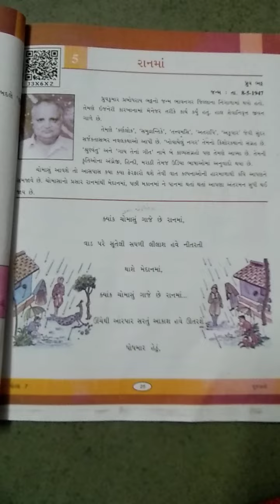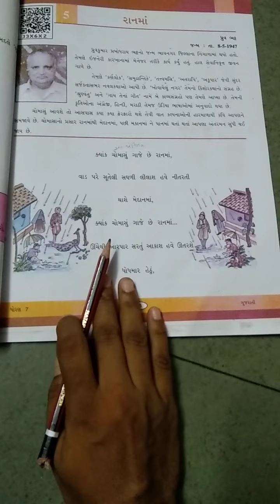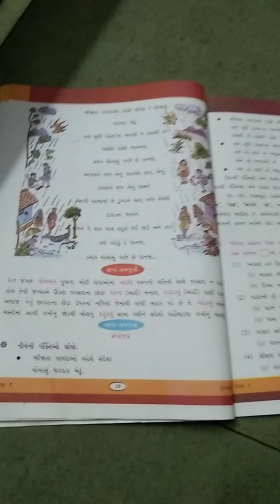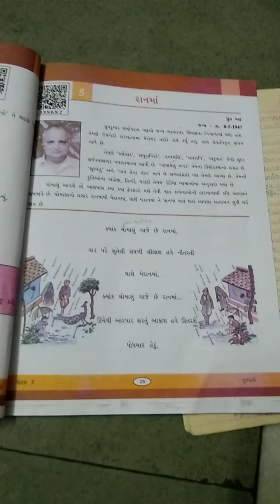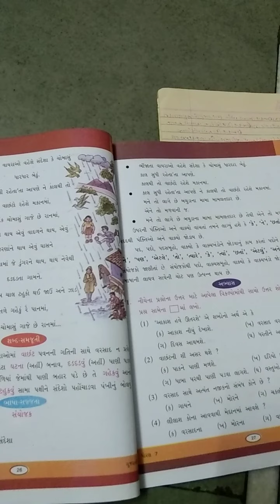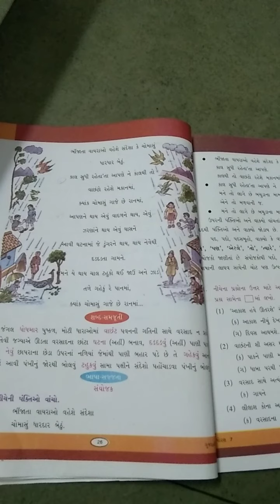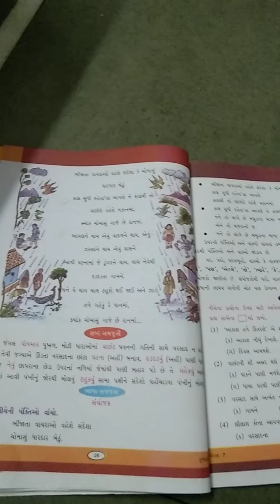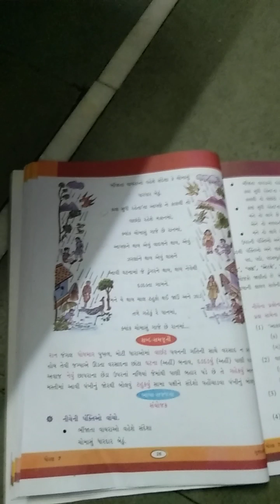ધો.૭/ગુજરાતી. પ્રકરણ.૫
અંજલિ વિદ્યાલય